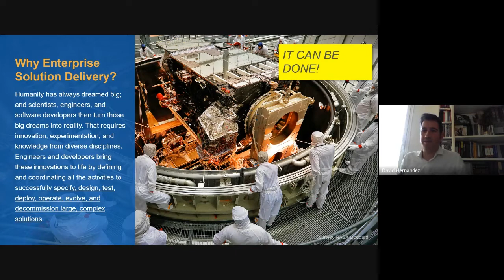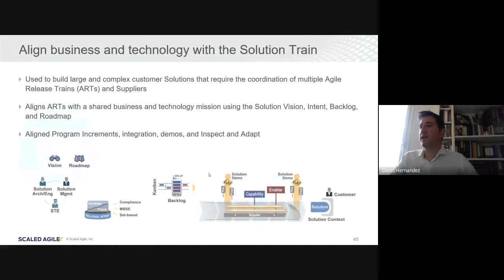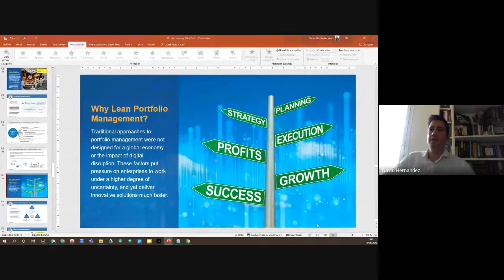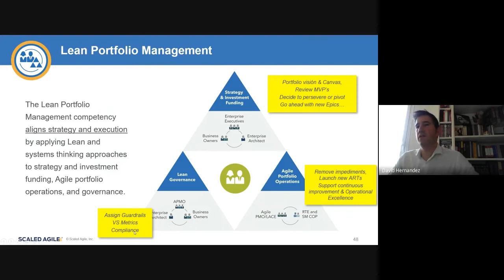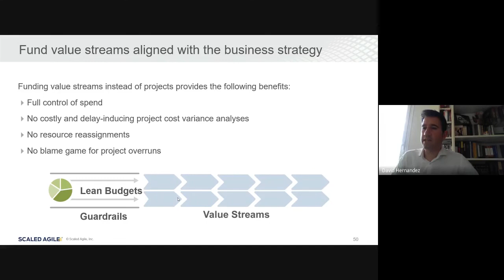SAFe Series 4: Las 7 Competencias de la Agilidad Empresarial: Solución y Portfolio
Te presentamos SAFe series, una serie de vídeos formativos, en los que nuestro experto en SAFe, David Hernández nos habla de este modelo de escalado y cómo aplicarlo de una manera práctica en tu empresa.